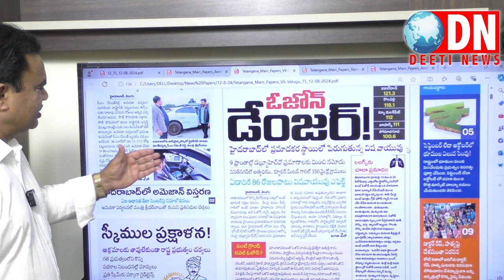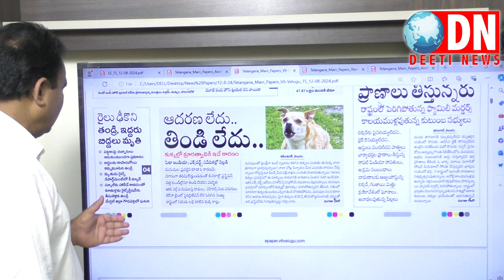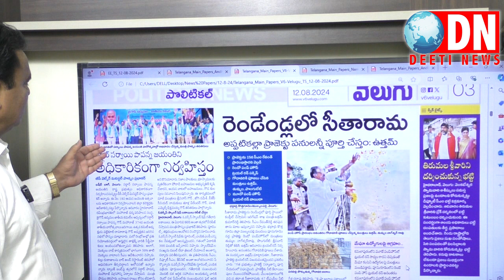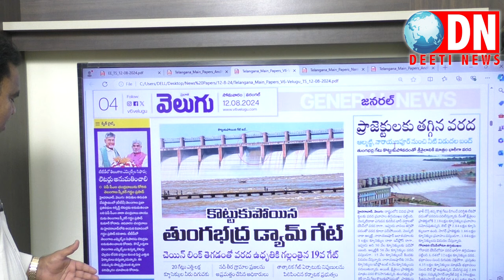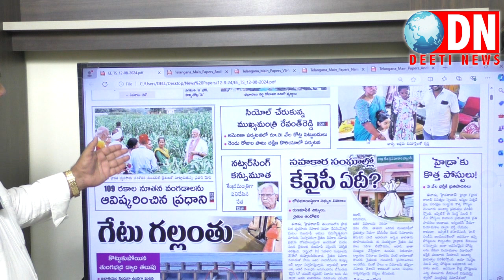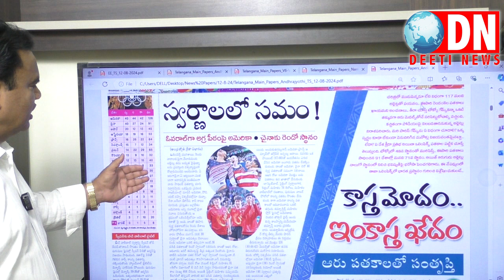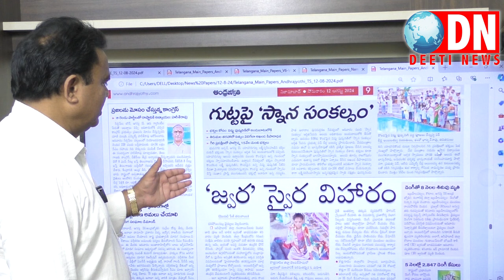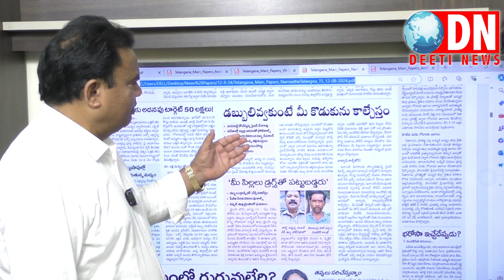Telugu News 12-8-2024 ఈ రోజు తెలుగు పేపర్స్ లోని వార్తలు విశేషాలు